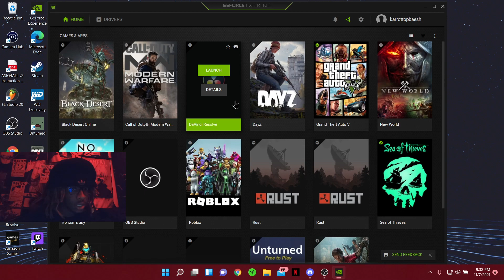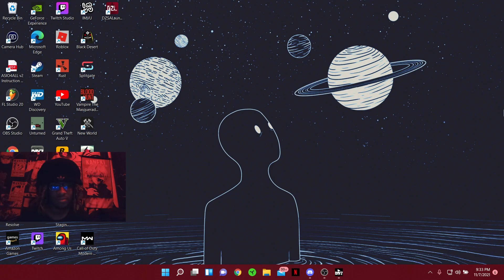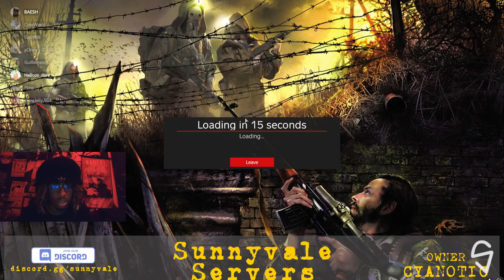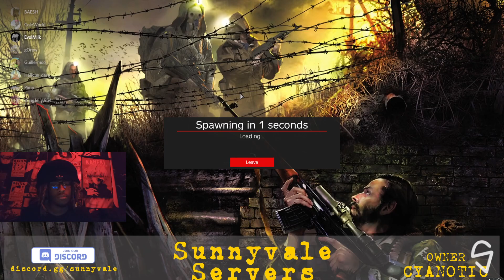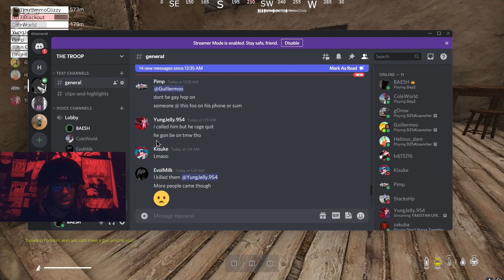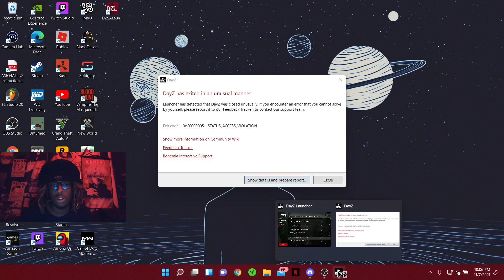DayZ- Ima get on